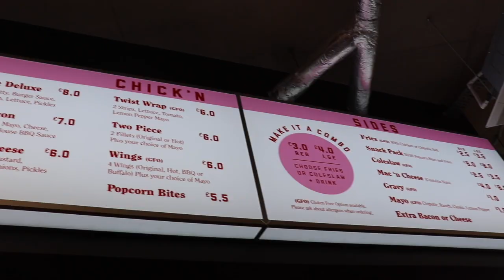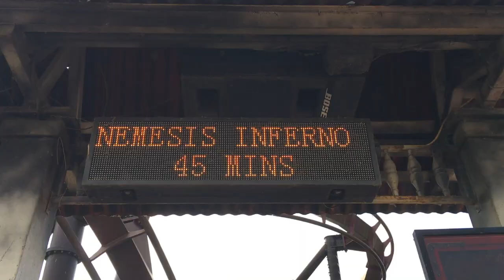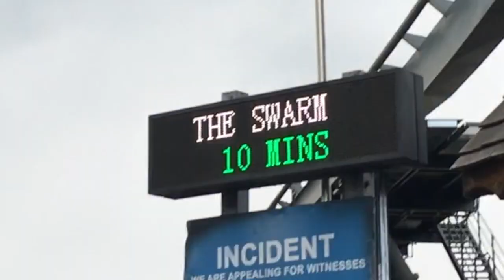VLOG #21 HARESA LI TI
Лондон фън активитис фор капълс.